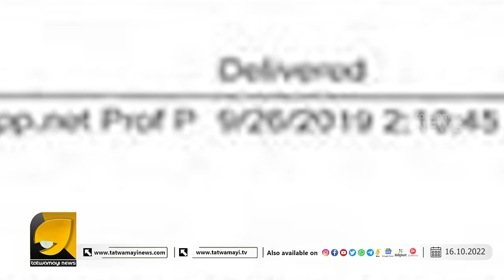മഗ്ദലന മറിയം ആദ്യ ലൗ ജിഹാദ് ഇര; സിദ്ദിഖ് കാപ്പന്‍-പി. കോയ വാട്‌സാപ് ചാറ്റ് പുറത്ത് I pfi I p koya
PFI കൊടിയ മത വർഗീയത പ്രചരിപ്പിച്ചു , ക്രൈസ്തവ മതവികാരം വ്രണപ്പെടുത്തി  !സിദ്ദിഖ് കാപ്പന്‍ - പി.കോയ
വാട്‌സാപ് ചാറ്റ് പുറത്ത് I siddique kappan I p koya I nia I amith sha I george kuryan